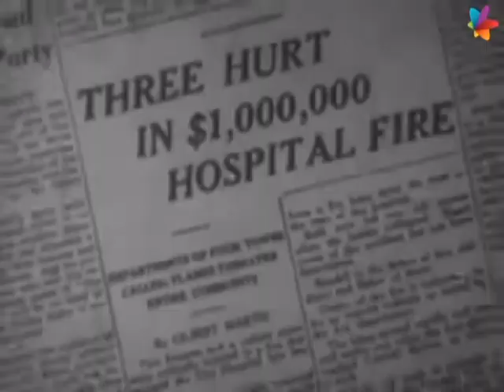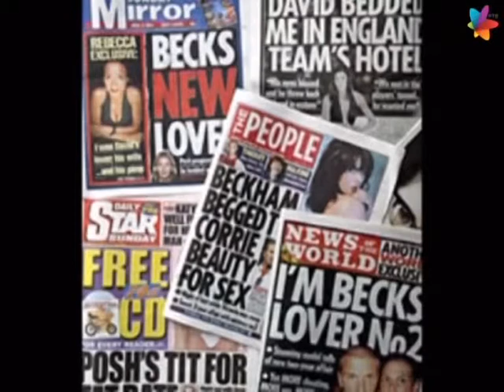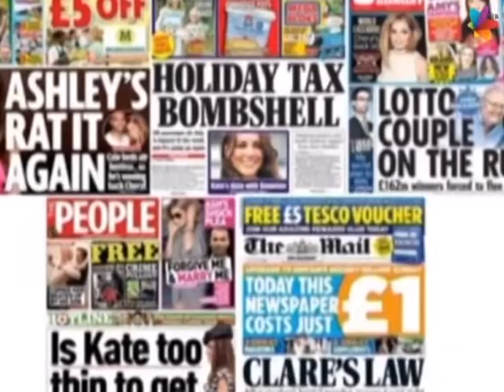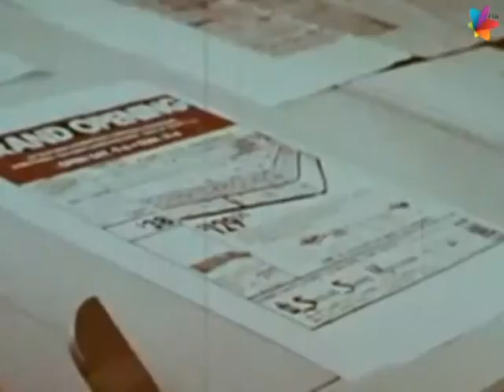Novinarstvo u Srbiji - TABLOID NS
Ko sve danas u Srbiji moze biti novinar i koliko je ova profesija zaista cenjena?
Novinar : Nemanja Grujin
Snimatelj : Milos Rancic
Montazer : Pavle Nikic